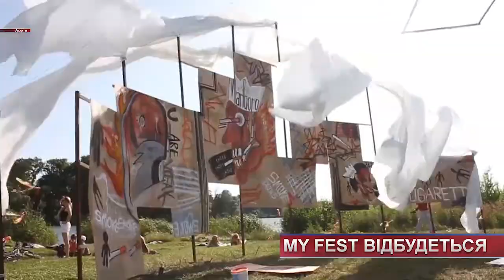12-го серпня у Хмельницькому пройде My fest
Перегони повзунів, мото-шоу та стендап-платформа. У Хмельницькому пройде My fest. Зелений фестиваль запланували на 12-е серпня, Міжнародний день молоді. Традиційно, My fest вируватиме на території міського пляжу, пройде в один день та об’єднає до десятка локацій. Родзинкою цьогорічного фестивалю стане острів кохання на Південному Бузі. Його задіють замість головної сцени.